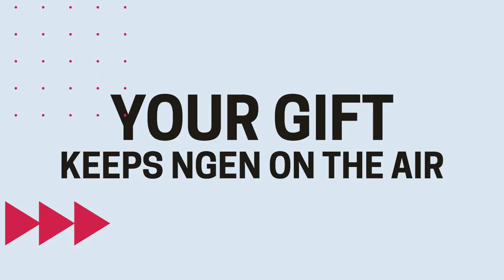Steven Malcolm shares how the music on NGEN Radio is making a difference!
NGEN is listener supported. You can share hope through Christian hip hop and pop by giving financially to NGEN. 👊